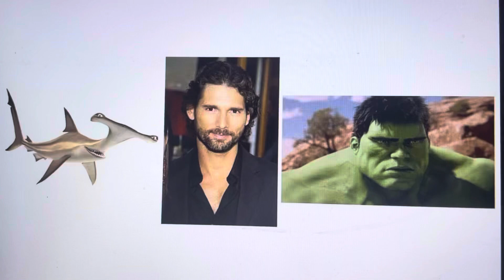This is Eric Bana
He voiced Anchor in Finding Nemo and plays Hulk in Hulk (2003)